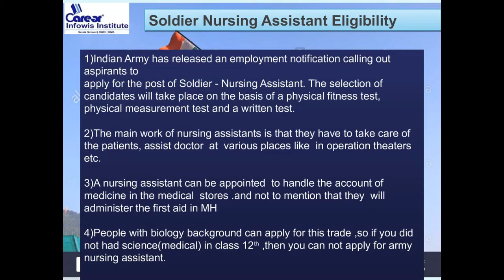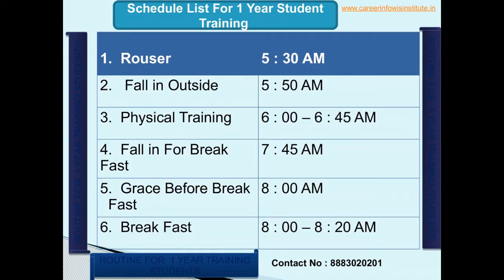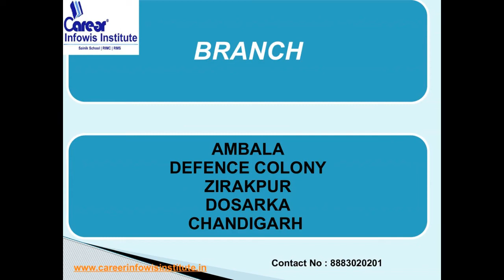SOLIDER NURSING ASSISTANT | QUALIFICATION / AGE CRITERIA | FULL DETAILS जरूर देखे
The Army has its own hospitals and polyclinics. All kinds of specialists are present in Army Hospitals. Each hospital and polyclinic requires Nursing Assistants to assist the doctors, look after the patients, work in the Operation Theaters, account for medicines in the medical stores and administer first aid. We thus require dedicated candidates with a science background with Biology to be enrolled as Soldier Nursing Assistant..

The unique career offers the following facilities to all Junior Commissioned Officers and Other Ranks:
Salary in five figures
Free medical facilities for self and dependent.
Leave upto 90 days in a year.
Free railway warrants.
Free Government married accommodation.
Entitled Ration.
Free Uniform/Clothing etc.
CSD facilities.
Lucrative Terminal benefits.
Opportunities to learn and grow as a complete human being.